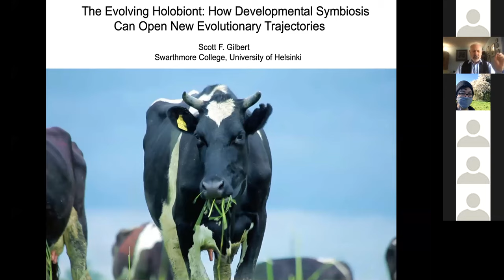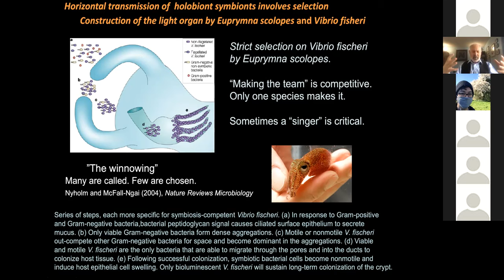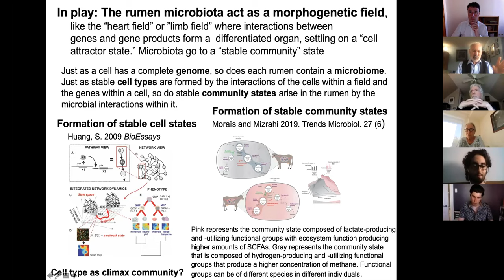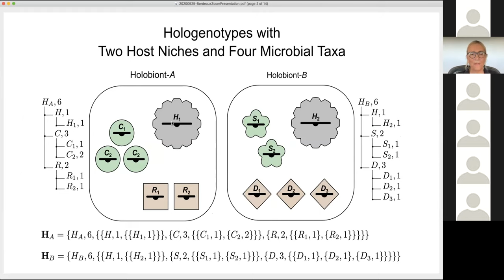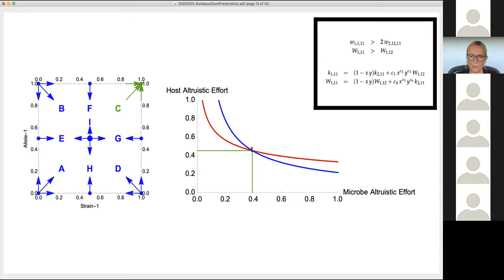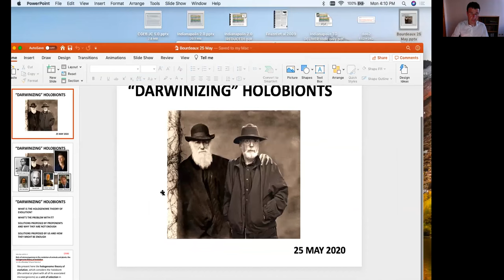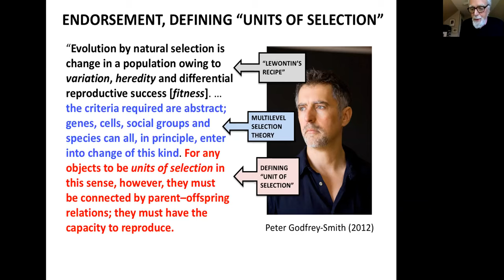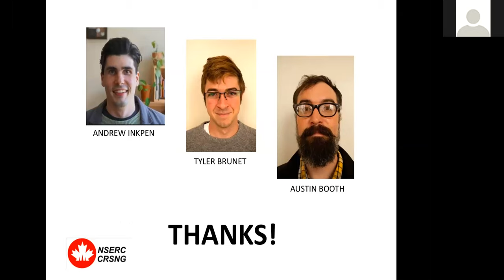ERC IDEM#1 Holobionts, Microbiota and Biological Individuality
First virtual meeting on Holobionts, Microbiota and Biological Individuality (May 25, 2020), part of Thomas Pradeu's ERC-funded project IDEM and PhilInBioMed network ImmunoConcept, CNRS & University of Bordeaux, France.